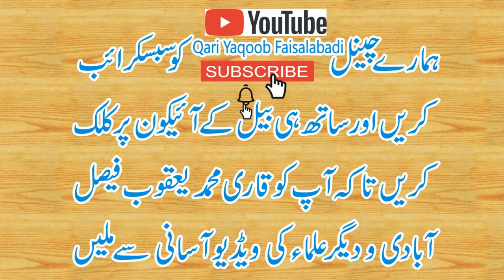Legend Student Of Legend Teacher Qari Muhammad Tayyab Okarvi Amazing Speech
قاری محمد یعقوب صاحب فیصل آبادی کا شاگرد قاری محمد طیب اوکاڑوی
عنوان : نعت رسول مقبول ﷺ

Qari Yaqoob Sahib Faisalabadi Ka Shagird Qari Muhammad Tayyab Okaravi
Topic Naat e Rasool e Maqbool